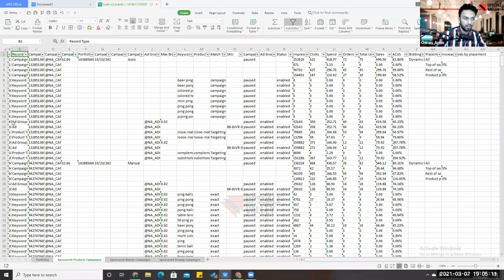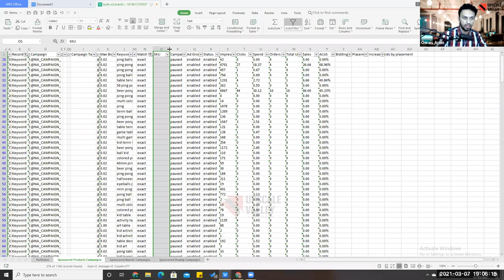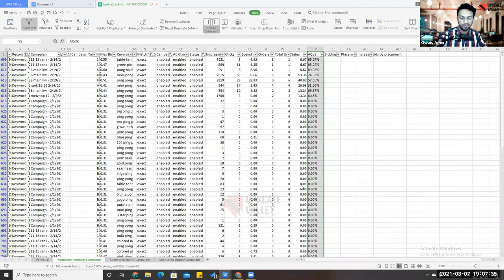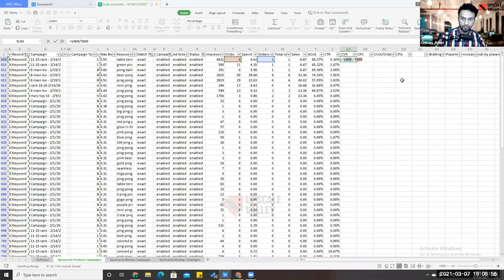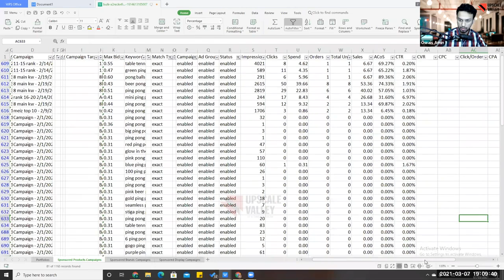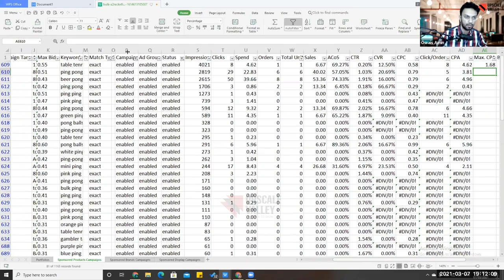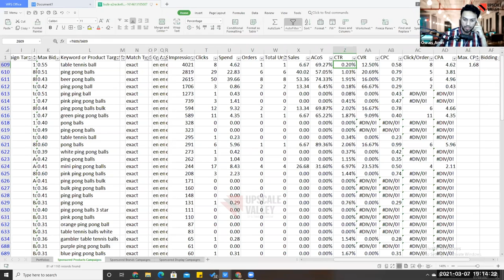what is ppc? whtatsapp for complete session 03149790863 OR 03445528866